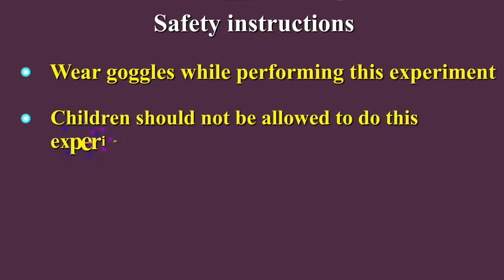10th Science Activity || Bruning Of Magnesium Ribbon